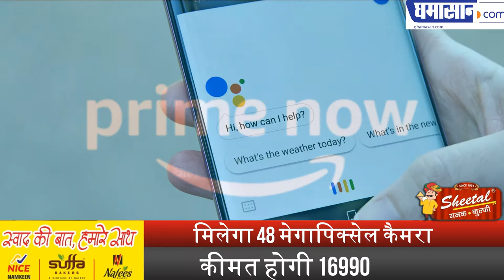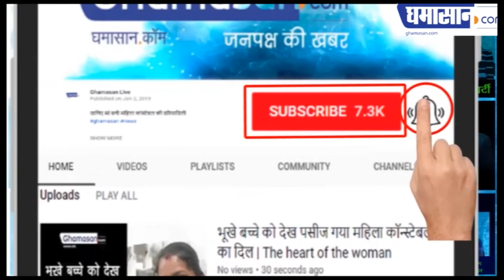Vivo Z1x Full Specification , Review | 48 Mega-Pixel Camera | Price In India | Ghamasan Live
Vivo Z1x Full Specification , Review | 48 Mega-Pixel Camera | Ghamasan Live

कीमत होगी 16990